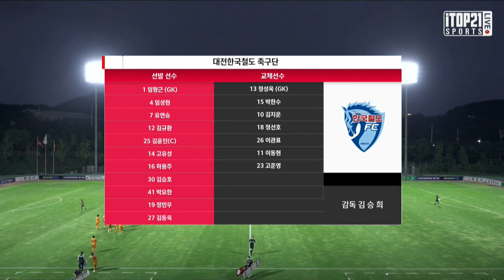H/Lㅣ[K3 League] 화성 FC vs 대전한국철도축구단 - 24R- 2021.09.15